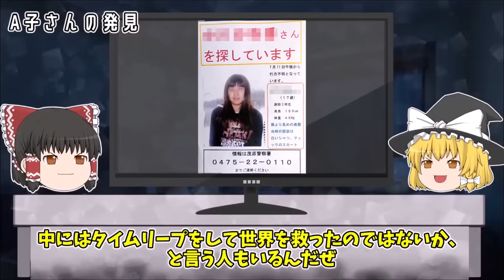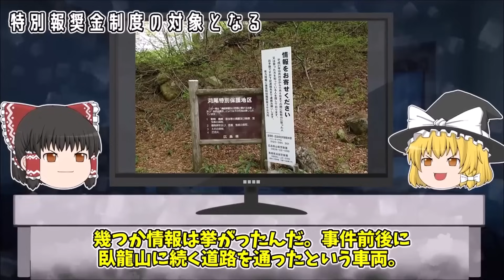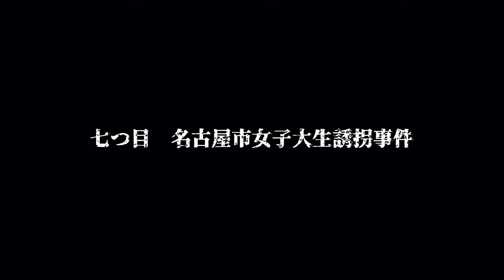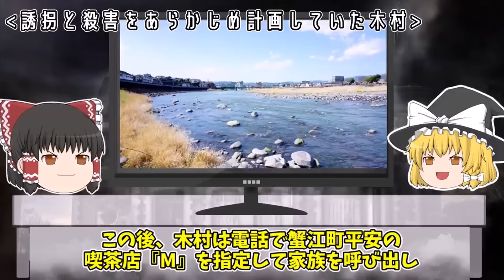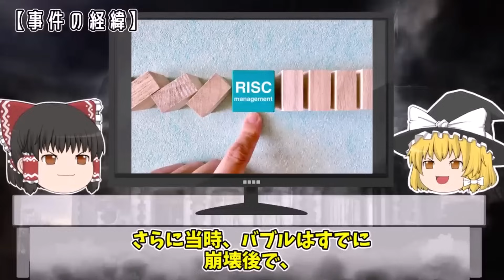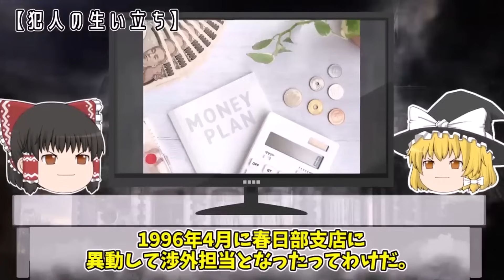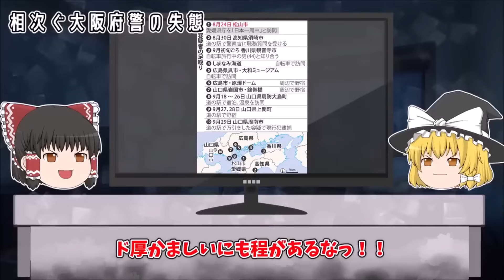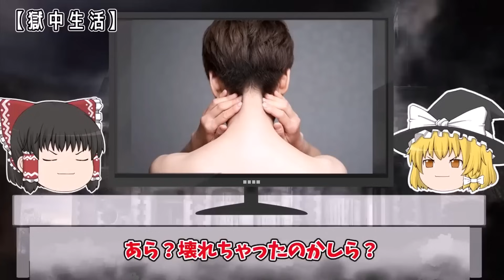【ゆっくり解説】失踪から77日後に発見された女子高生の様子がおかしい...闇が深すぎる事件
今回は「ゾッとする胸糞事件」をゆっくり解説だぜ。